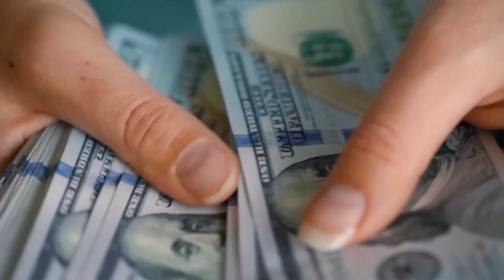और ना लो रुपया धंधा चौपट हो गया प्रतिबन्ध भी नही लगे फिर कोई नही ले रहा माल सब छोड़ कर भागे